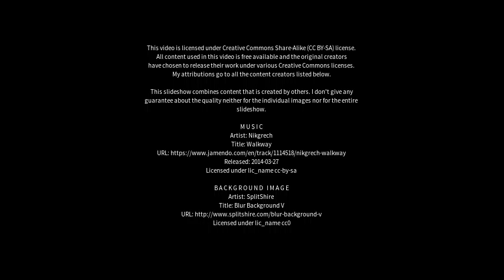Best places to visit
Best places to visit - Paraipaba (Brazil) Best places to visit - Slideshows from all over the world - City trips, nature pictures, etc.